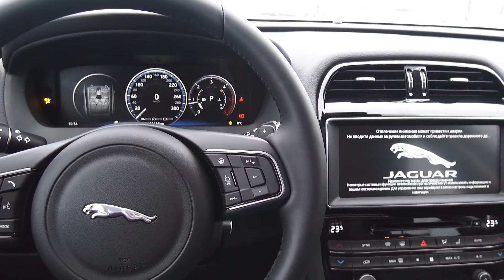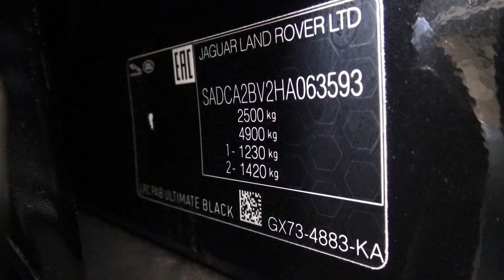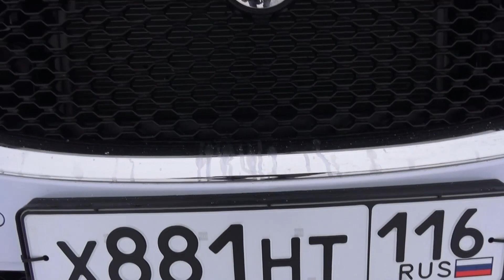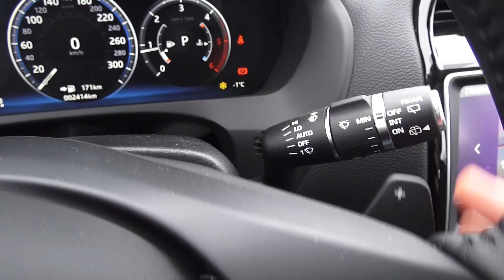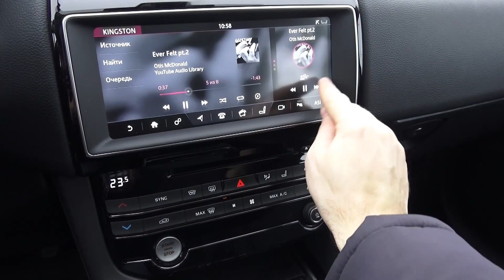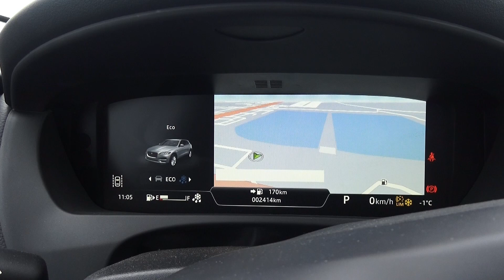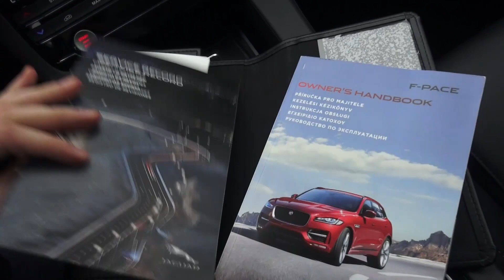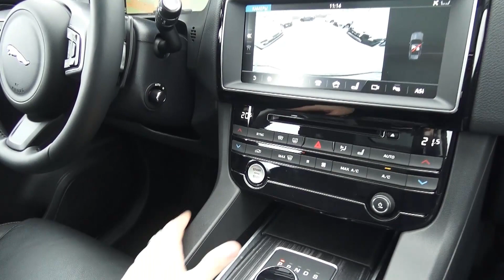2016 Jaguar F-Pace (X761) 2.0d AWD. Обзор (интерьер, экстерьер, двигатель).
2016 Jaguar F-Pace (X761) 2.0d AWD. Обзор (интерьер, экстерьер, двигатель).
Автосалон «ТрансТехСервис» Land Rover Набережные Челны.